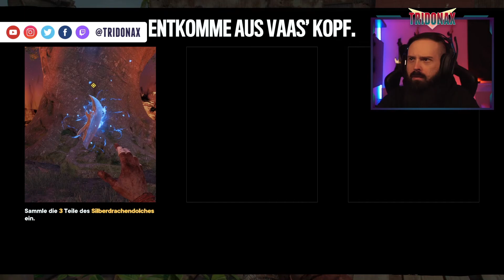Funkstille - Vaas: Wahnsinn | Far Cry 6 | DLC Story #01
Moin Leute!

Ich spiele heute den Abschnitt "Funkstille" aus dem DLC "Vaas: Wahnsinn" aus dem Game "Far Cry 6".

Viel Spaß!